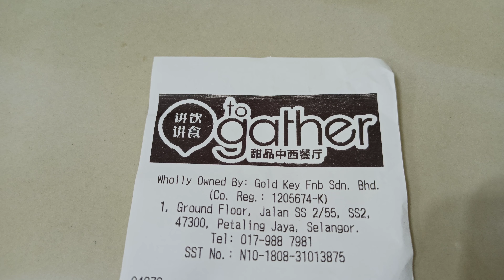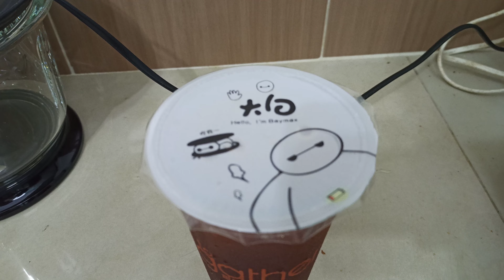Togather 讲饮讲食 at SS2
Mushroom Chicken Chop Rice
Mushroom Soup with Bread
Lemon Tea drink